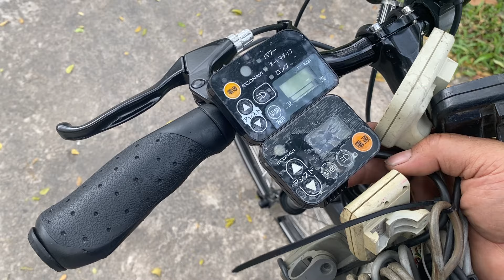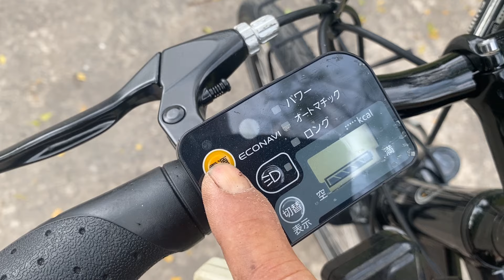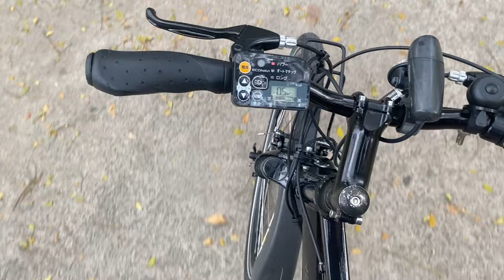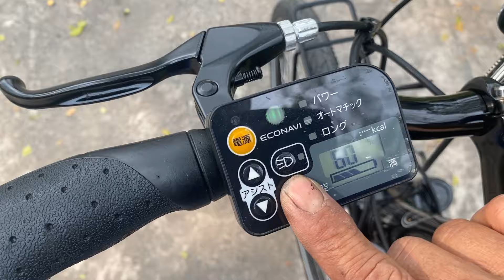X735: Xe đạp Nam trợ lực thể thao Panasonic Hurryer hàng Nhật bãi